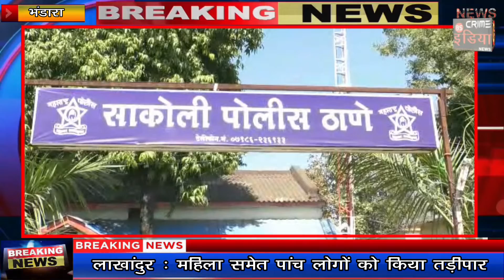नाबालिग को भगा ले जानेवाले को 10 वर्ष का सश्रम कारावास !!!